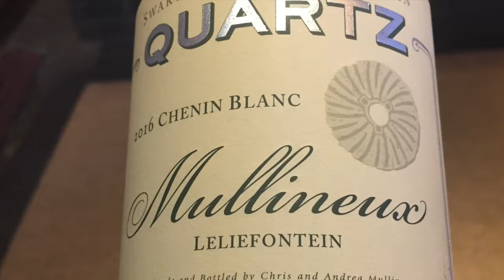Mullineux & Leeu Family Wines Franschhoek (Weingut)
Besuchen Sie mit uns ein Juwel von Weingüter in Franschhoek, Südafrika.